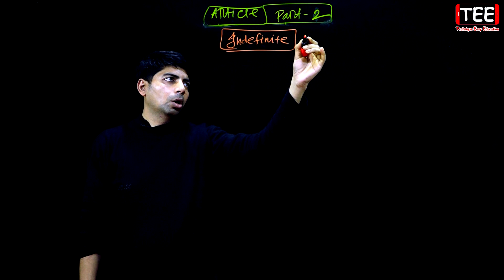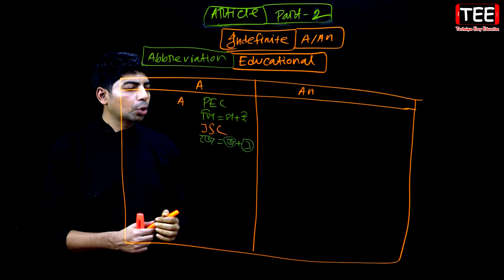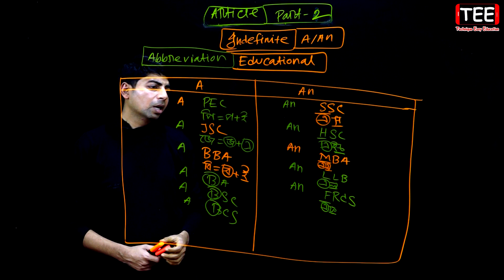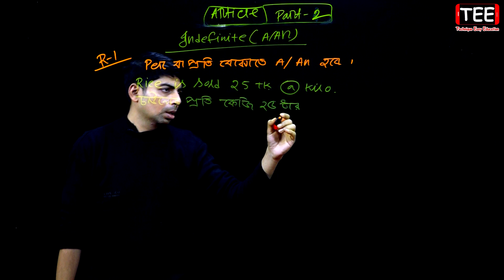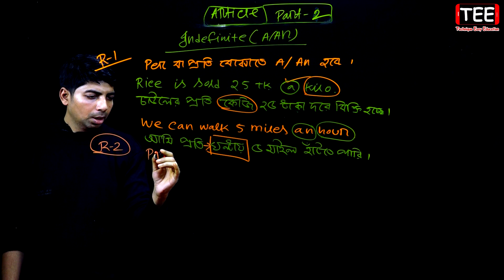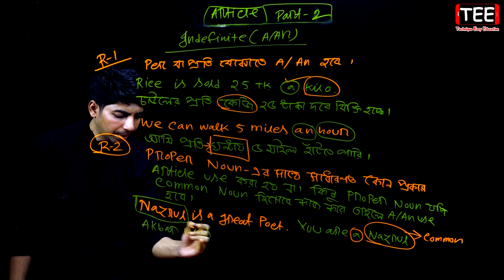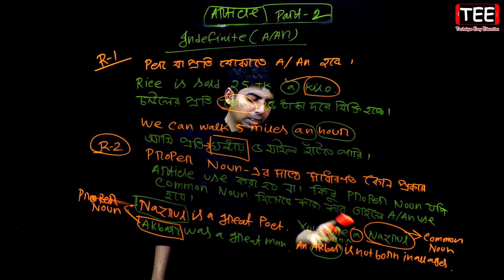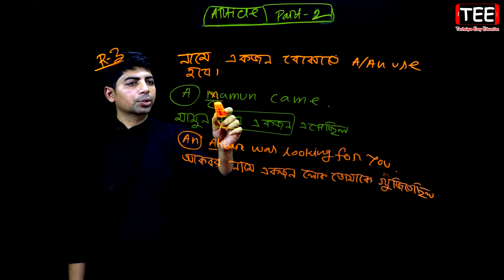Article | Part-2 | English 2nd Paper | Grammar | Six Seven Eight SSC HSC Admission BCS Job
Six Seven Eight SSC HSC Admission BCS Job
Article (Part-2)
Articles in English grammar
Article definition and types
Use of articles with examples